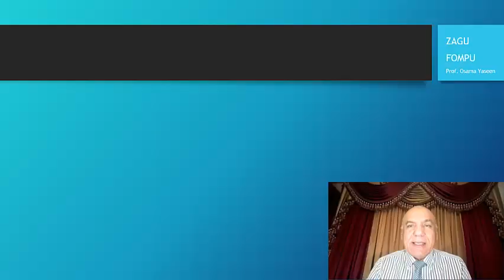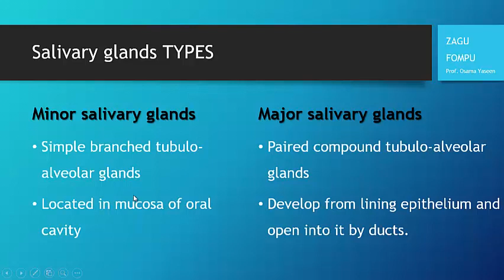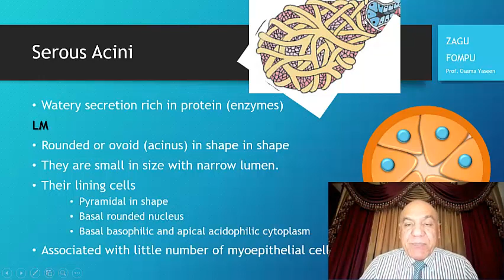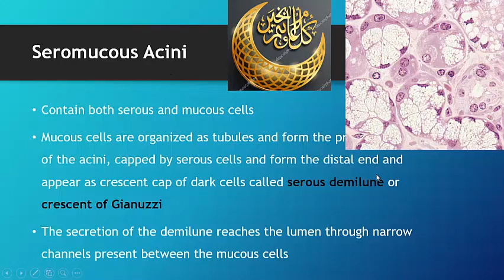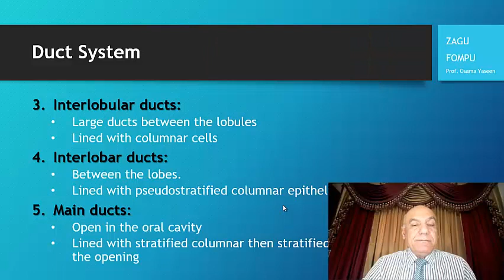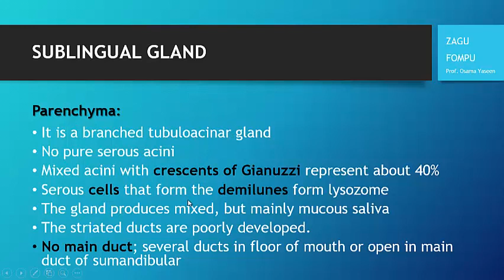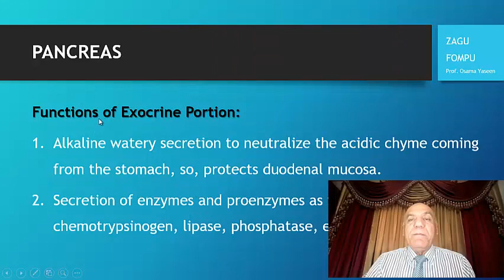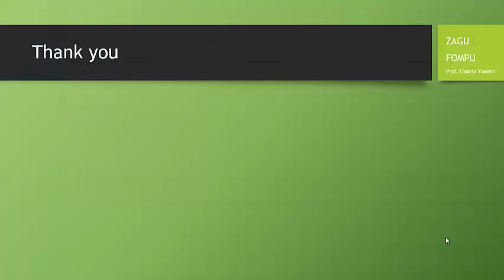Digestive system 2- Digestive Glands